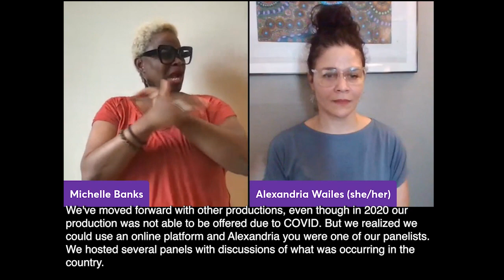A 'for colored girls...' Conversation in ASL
Join us Wed, June 1 at 3pm to chat with "for colored girls who have considered suicide/when the rainbow is enuf"'s Alexandria Wailes and Michelle A. Banks,  pioneering theatre-makers who have spent the past two decades working to make performances on Broadway and beyond accessible and inclusive.

As two proud "Black, Deaf women who are claiming Broadway," they are thrilled to be bringing their full selves to Camille A. Brown's critically acclaimed production of Ntozake Shange's choreopoem, which has been nominated for seven Tony Awards including best revival of a play. Wailes portrays Lady in Purple and performs the role in American Sign Language (ASL). Banks serves as the show's Director of Artistic Sign Language, working closely with Wailes and Brown to translate Shange's powerful poetry into ASL.

This conversation was conducted in American Sign Language and captions will be available.